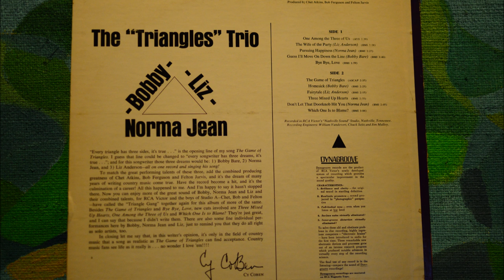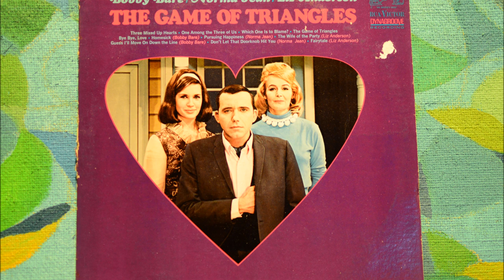The Game of Triangles Bobby Bare Norma Jean Liz Anderson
Mono. Out of print cult classic.